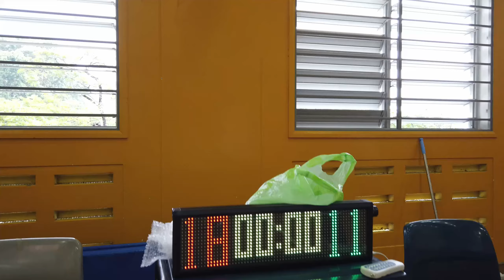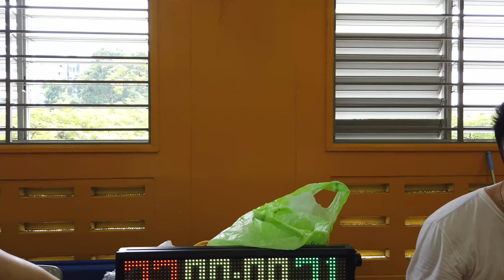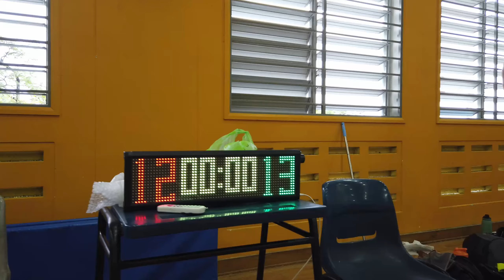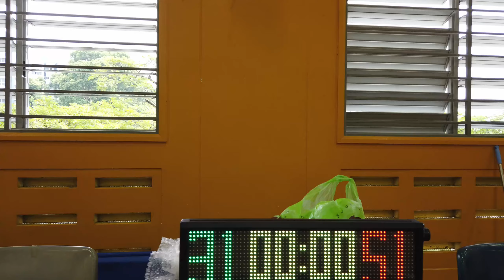basketball game on Sunday 14th July 2024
2 games played, black vs white team 10 vs 10 , 40 mins each game

mvp Jefferson for team black   and team white mvp new player Edward rookie debut

game 1
q1 team white  11  to team black 18,
q2 team white  21 to team black 33,
q3 team white  31 to team  black 51
q4, team white 52 to team black  61  , final score ,total 40mins played

game 2
q1 team white 13  to team black 12   ,
q2 team white 23  to team black 29,
q3 team white 47  to team black 34 ,
q4 team white 55  to team black 73,  final score, total 40 mins played,